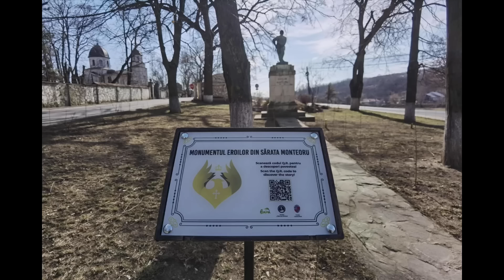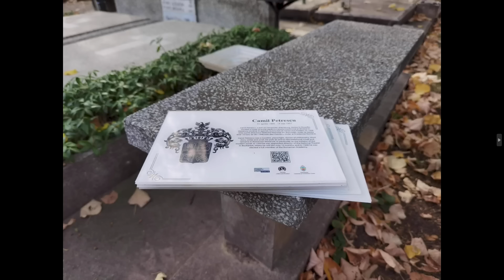Damian Anfile ! Despre locurile uitate ale Romaniei, cu Iulian Tănașcu